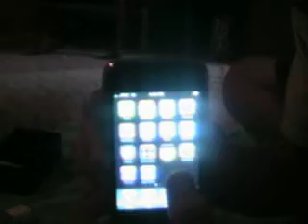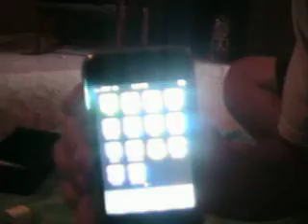iphone 3g 8gb unboxing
this is my new iphone 3g unboxing its a pretty cool phone i love it. the touch screen is unbelievable you barely touch the screen and you pressed an icon. its like the best touch screen phone out there.